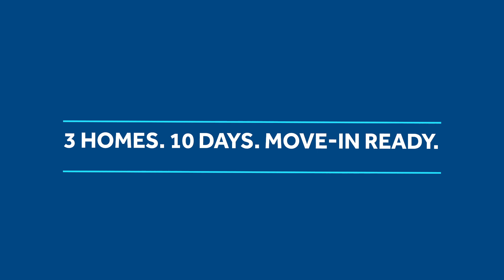Habitat Blitz Build - Episode 1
Gate City Bank is providing affordable housing for families through the Habitat for Humanity Dakota 3:10 Blitz Build, happening June 19-29. Join us in the journey this summer as we build a home in just 10 days!